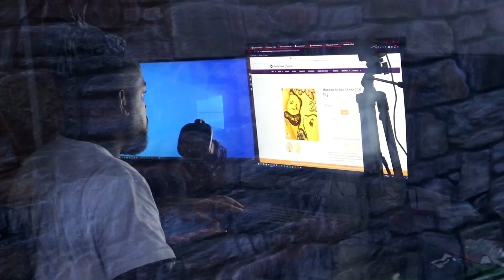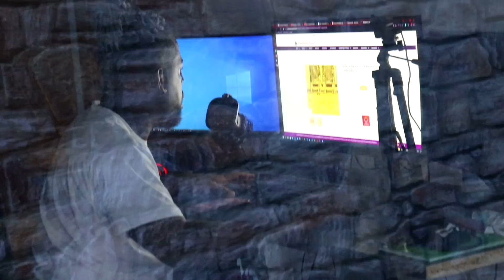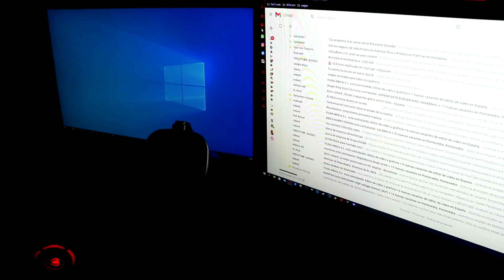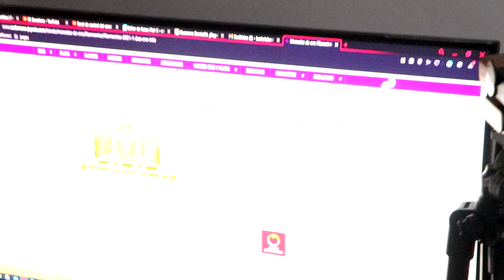ESPIANDO AL NUEVO TRAIDOR DEL POWER TEAM!! CamiloGames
► Sígueme!
🌀Power Team:
►Únete!